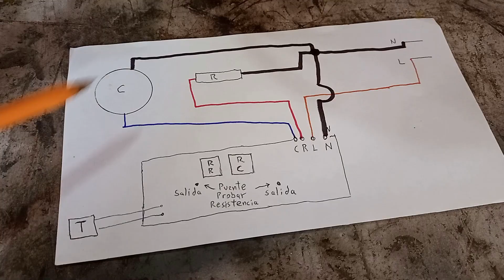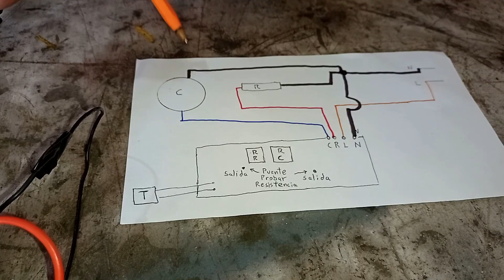Sistema para probar las tarjetas electrónicas de algunos modelos de refrigerador Mabe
🧊🔌 Cómo hacer un sistema para probar tarjetas de refrigerador Mabe | Explicación paso a paso
En este video te enseño cómo construir y utilizar un sistema casero para probar tarjetas electrónicas de refrigeradores Mabe, aplicable a varios modelos. Este método te permitirá verificar el funcionamiento del compresor, el termostato y la resistencia de deshielo de forma segura y práctica.

🛠️ ¿Qué aprenderás?
Identificación de cables: línea (L), neutro (N), salida al compresor y resistencia
Funcionamiento del relevador azul (compresor) y amarillo (deshielo)
Simulación del termostato con agua fría y su efecto en el encendido/apagado
Prueba de la resistencia del deshielo con foco como simulador
Diagrama final del sistema para replicarlo fácilmente en casa o taller

Este sistema es ideal para técnicos en refrigeración, estudiantes de electrónica, y personas que desean diagnosticar tarjetas sin instalar todo el equipo.

Como probar la tarjeta de control de refrigerador Mabe con herramientas sencillas